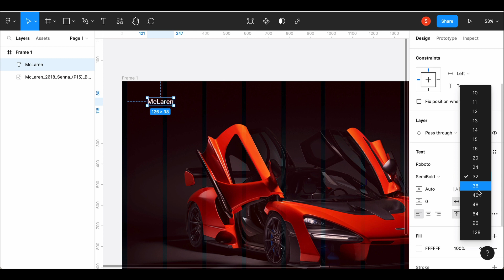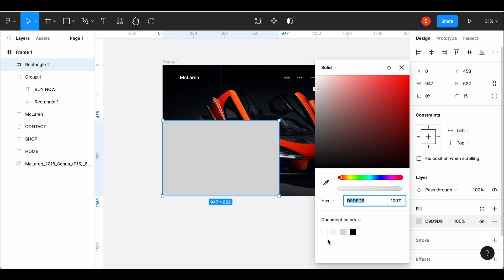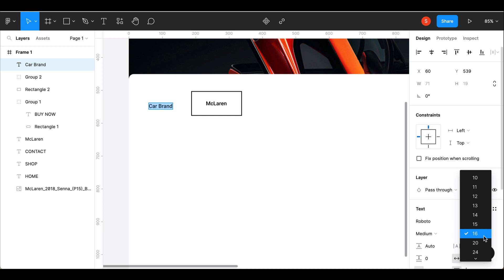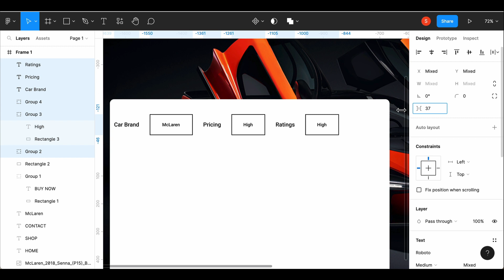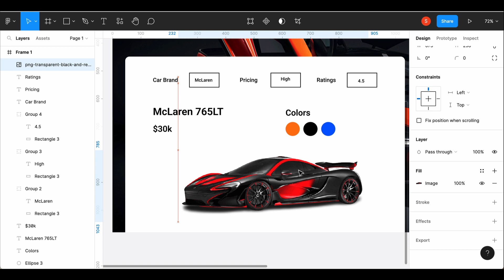Car Rental Banner Design On Figma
Hello creatives 👋🏼,
Today we will be designing a car rental banner on Figma

Dribble: @herpremiumcreations